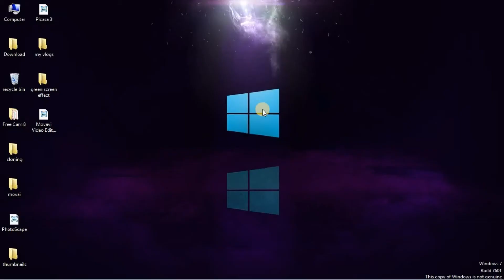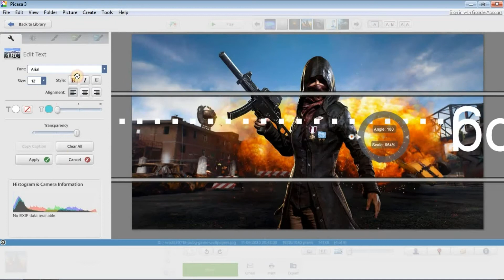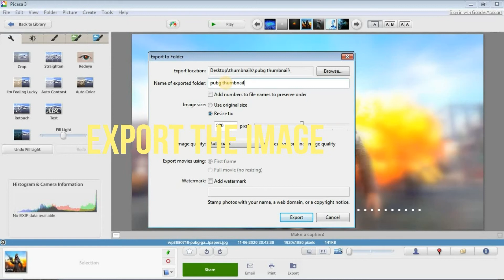How to edit image on /picasa... free tutorial...